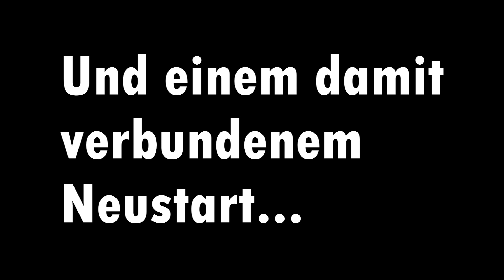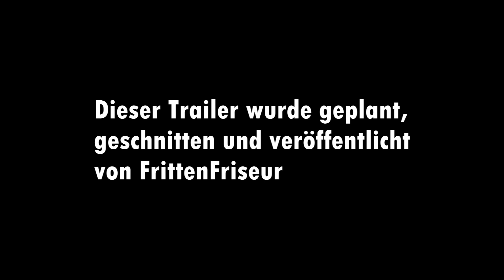Pro Cycling Manager 2022: Eine NEUE Karriere [TRAILER]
Hi Leute!
Eine neue Karriere erwartet uns! Was genau und erwartet... seht ihr in diesem Video ;)
Schon bald folgt Folge 1!

Vielen Dank an alle die mitgemacht haben, damit dieses Video wird, was es geworden ist.
-Meine Freundin für die Dienste als Kamerafrau
-MrLukeZockt für seine Radiomoderator-Performance

Lied im Radio
Jay feat. Chillyman Himmelblau